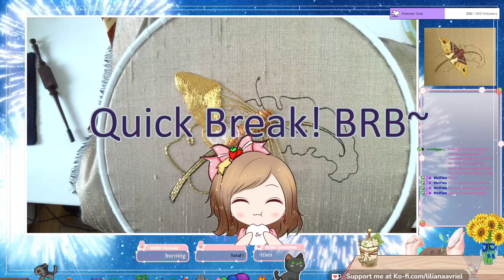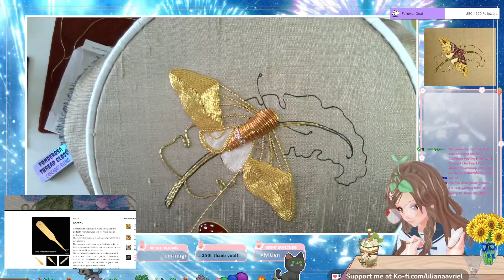Purling Pearl Purl to Pearl the Pearl Purl Moth| !howmany projects do I have !embroidery | eep